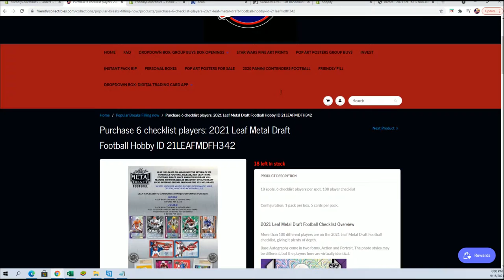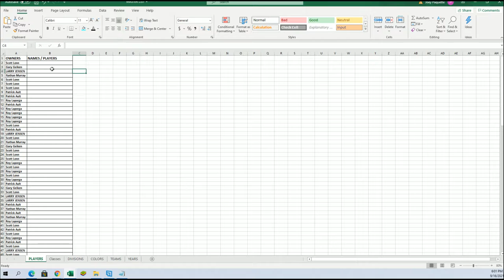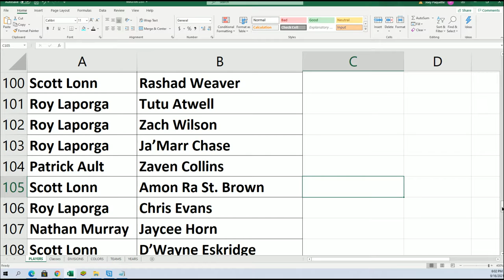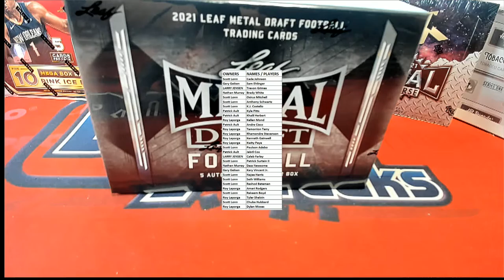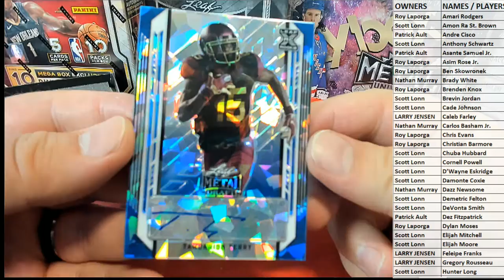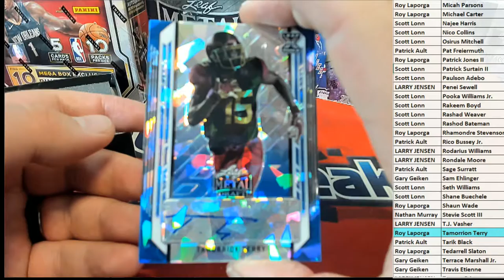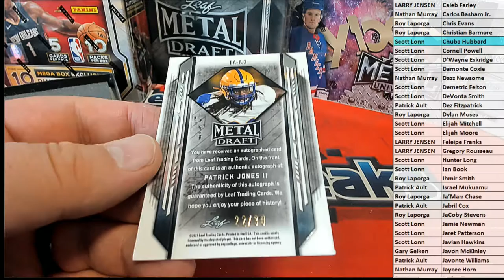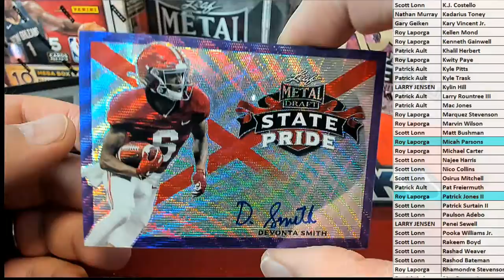2021 Leaf Metal Draft Football Hobby ID 21LEAFMDFH341